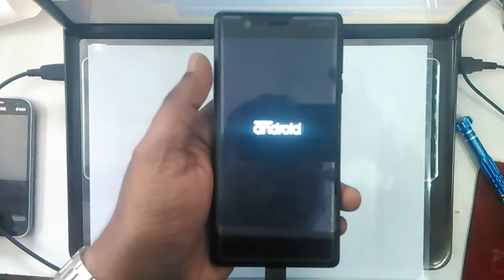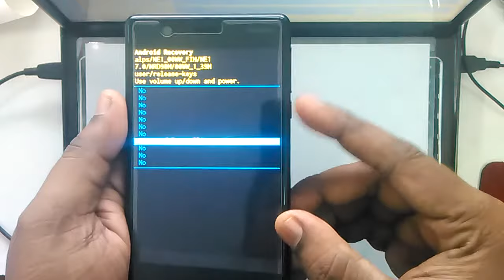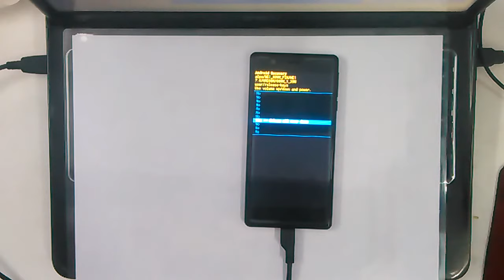Nokia 3 | 5 | 6 | 8 Android 7.0 | 7.1.1 | Bypass Hard Reset Pattern Unlock